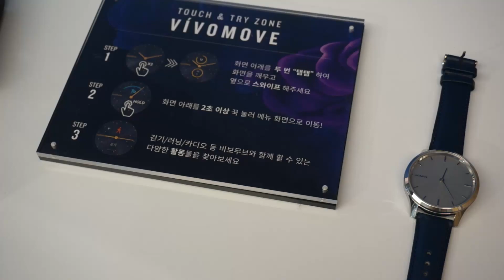Garmin VIVOMOVE Luxe dual AMOLED Touch Display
가민 비보무브 하이브리드 스마트워치 신모델
비보무브 럭스 듀얼 AMOLED 터치 디스플레이 화면